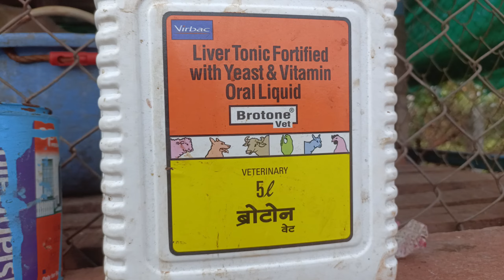ನನ್ನ ಮರಿಗೆ ನಾನು ಯಾವ ಟಾನಿಕ್ ಹಾಕುತ್ತೇನೆ ( Sheep Farming karnataka badami)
ಸ್ನೇಹಿತರೆ ಹೆಚ್ಚಿನ ವಿಡಿಯೋ ನೋಡಲು

23 ನೇ ವಯಸ್ಸಿನಲ್ಲೆ ಕುರಿ ಸಾಕಾಣಿಕೆ ಮಾಡಿ ಯಶಸ್ಸನ್ನ ಕಂಡ ಮಂಜುನಾಥ ( amingada alaga farming karnataka)